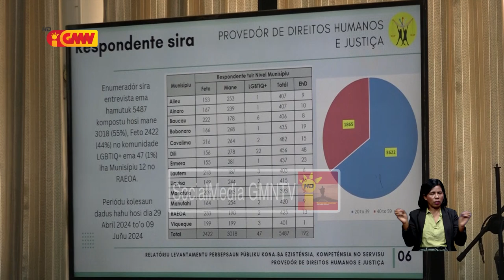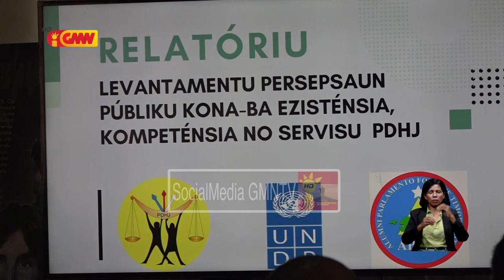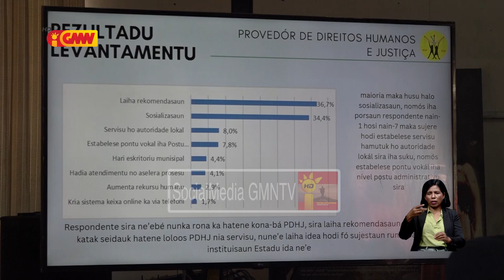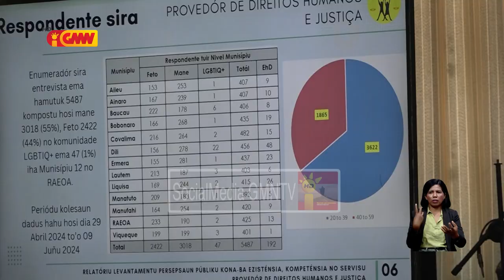Asosiasaun Chega ba Ita konsidera relatóriu levantamentu persepsaun publiku kuaje 60% resin la ...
Asosiasaun Chega ba Ita konsidera relatóriu Levantamentu Persepsaun Publiku kuaje 60% resin la kompriende papel PDHJ